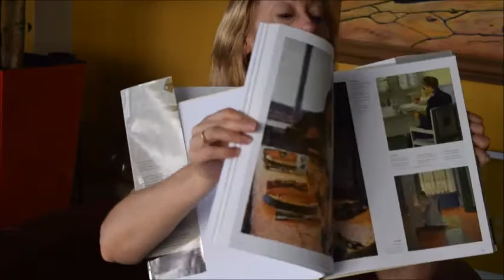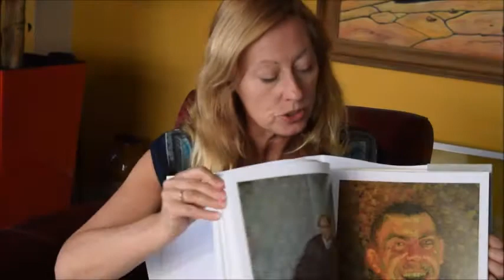VIENNA 1900 WIEN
JANINA NENTWIG    Book Number: 83203    Product format: Hardback

The capital of the Austro-Hungarian Empire, in 1900 Vienna consisted of some 15 nations and drew in many artists and intellectuals in a creative melting pot. In rapid succession Historicism, Art Nouveau and Expressionism developed as the dominant art styles and these emerged from typical Viennese themes. One of the first images in this sumptuous volume is of Gustav Klimt's Auditorium of the Opera House and Theatre followed by colour photographs of modern Viennese architecture, sepia postcards before this magnificent gallery of portraits by artists like Hans Makart of a beautiful female pianist and singer, a Caught Ball, idyllic family scenes with children, Leopold Carl Müller's Camel Market in Cairo, the sensuous Woman in Yellow by Max Kurzweil and his romantic A Walk in the Garden, the stunning gold iconography of Klimt, his Yearning for Happiness, poster art, Garden with Sunflowers, A Church in Cassone, his graphic Sitting Male nude and Two Girlfriends, self-portraits and nudes by Egon Schiele, nude male studies by Koloman Moser and much more architectural legacies photographed in colour, plus interiors and design, greetings cards, fashion and more. The turn of the 20th century was a fascinating period in Vienna, as Austria-Hungary's capital on the Danube became a leading centre of modernism, defined by styles of Art Nouveau, historicism and Expressionism, all with a touch of typical Viennese morbidity. Artists like Gustav Klimt, Koloman Moser and Josef Hoffmann dreamed of forging a Gesamtkunstwerk, or total artistic expression, in which not just design, architecture and crafts were combined, but also art and life itself. In this sumptuously illustrated album, art historian Janina Nentwig explores such major movements in Vienna as the Vienna Secession, themes of sex and Eros and death in painting, the construction of the Ring Road, ornamentation and architecture, and objects of everyday beauty from the Wiener Werkstätte. Text in six languages. 358 heavyweight, quality pages, 27.6 x 31.7 cm.